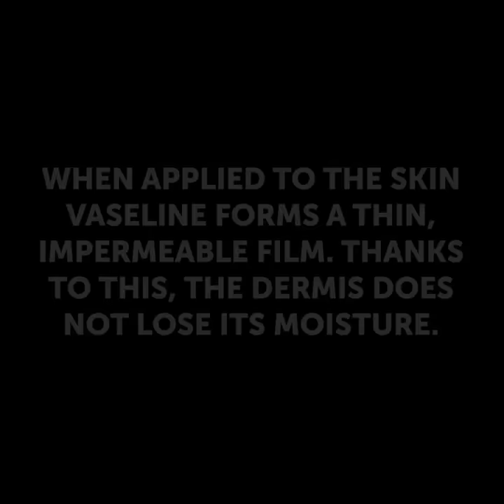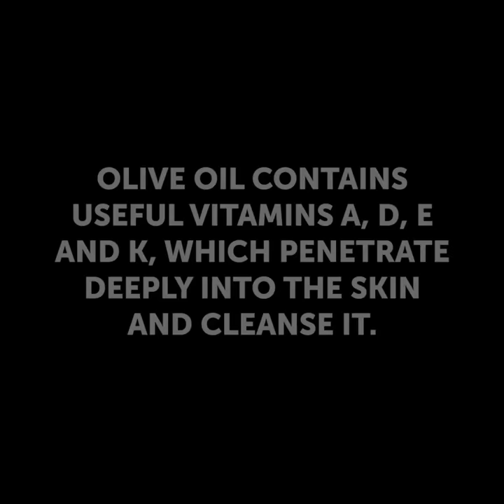27 Beauty And Makeup Hacks For Girls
Incredible Beauty ideas and hacks to give you a confidence boost

This video shows you some fantastic makeup ideas and hacks that will solve all those intolerable problems we face in our beauty routine.
Applying your foundation with a dirty beauty blender can cause some problems for your skin. To help you, I show you a great beauty blender alternative using a regular party balloon.
Applying a good primer before doing your foundation is vital. But if you run out of it and you need an emergency primer that’s also cheaper, you can use a men’s aftershave balm instead.
To quickly clean your makeup brushes, rub them against the sticky side of a tape.
Watch the entire video to see some more foundation and makeup tricks that will inspire your new look.

Timestamps:
0:08 – A smart beauty blender alternative
1:47 – Receding hairline coverage
4:00 – How to contour your face
5:35 – Nose contouring tutorial
6:24 – Cute natural-looking freckles using broccoli
7:03 – Tricks you didn’t know about makeup
8:17 – How to make your eyeshadow more opaque
11:08 – A DIY powder to fix oily hair